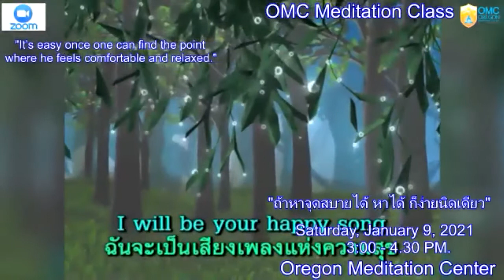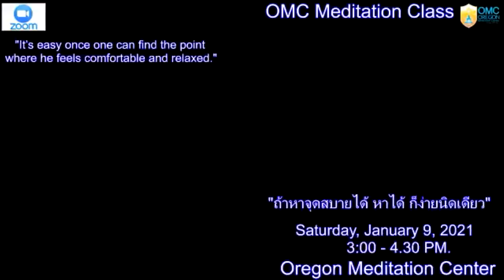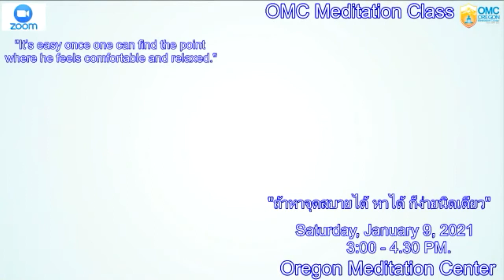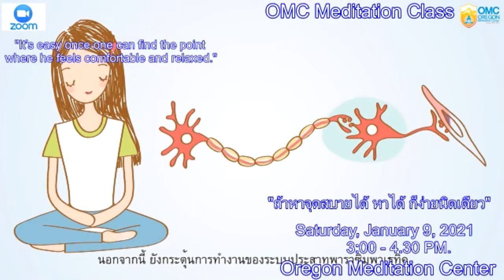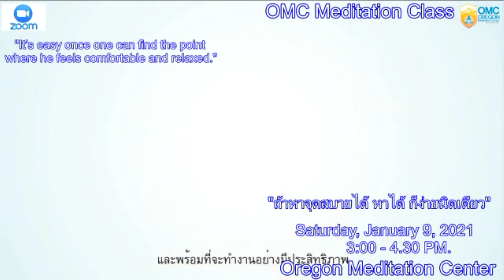OMC Meditation Class Online on Feb 2021 #1